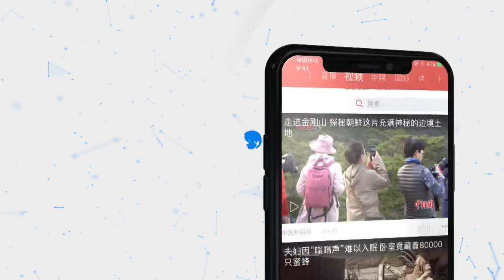国庆阅兵：那些首次亮相的徒步方队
10月1日，庆祝新中国成立70周年阅兵举行，受阅方队依次走过天安门广场。那些首次亮相的方队令人眼前一亮！